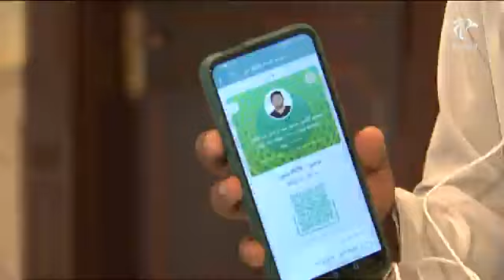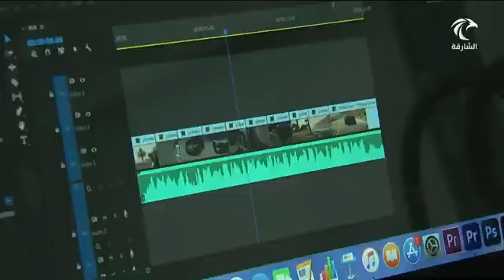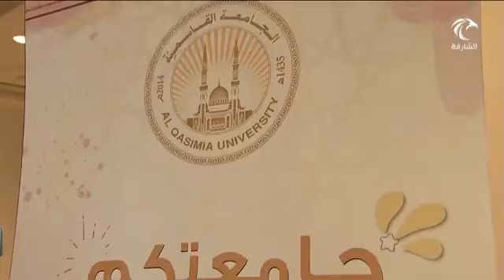الجامعة القاسمية تستأنف تعليمها الحضوري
الجامعة القاسمية تستأنف تعليمها الحضوري في جميع كل